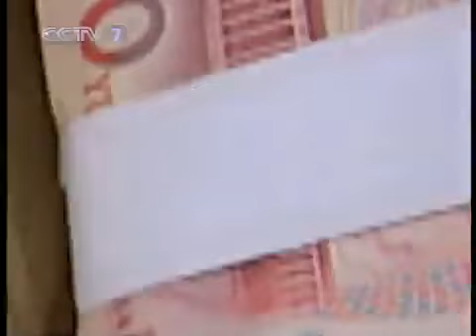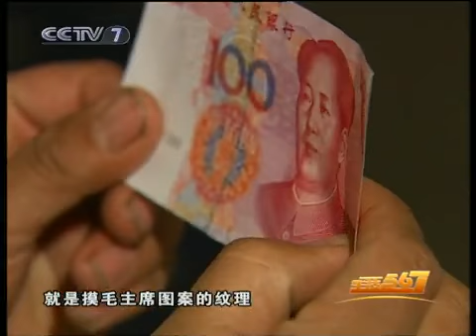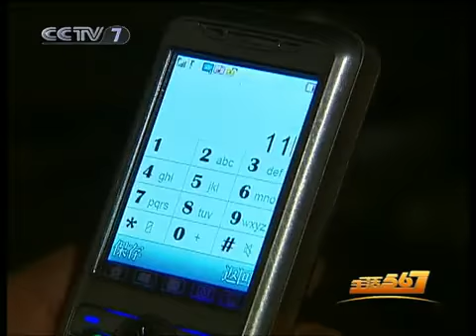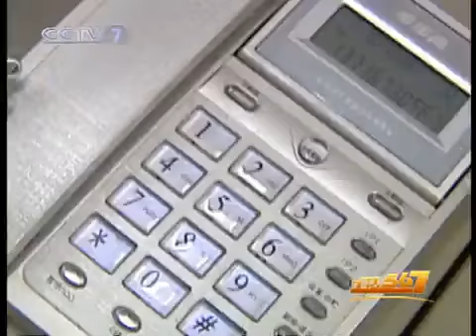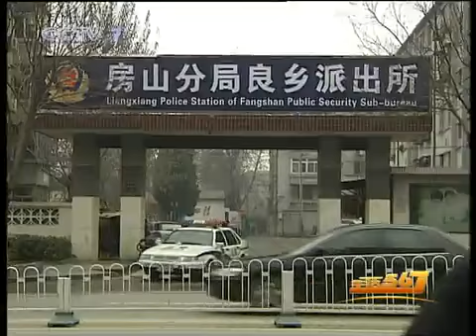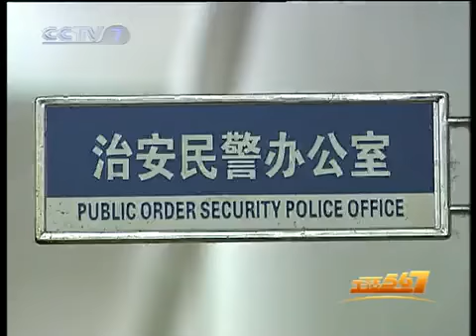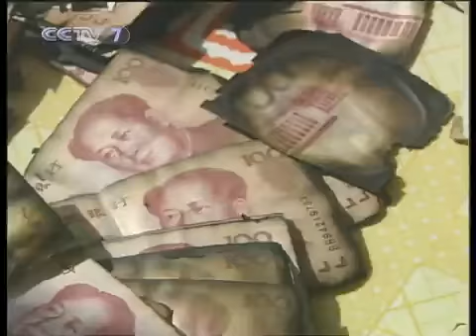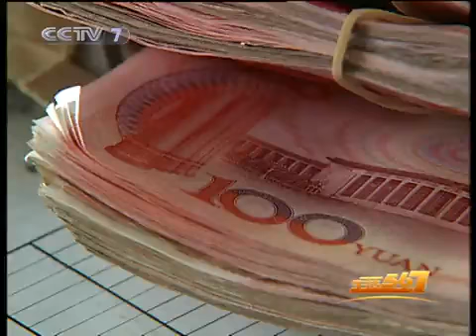美丽中国乡村行 [生活567]破烂堆里藏巨款（2010.04.19）